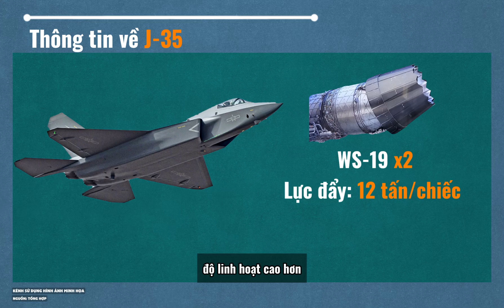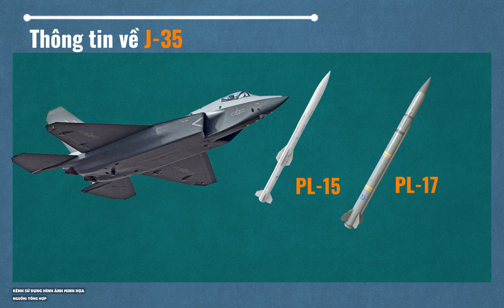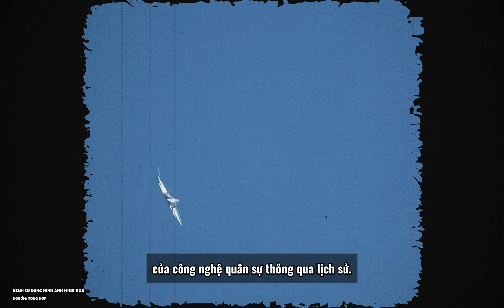QUÂN BÀI TÀNG HÌNH CỦA TRUNG QUỐC ĐÃ SẴN SÀNG RA KHƠI? J-35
🎥 J-35 – Tiêm kích tàng hình thế hệ 5 dành cho tàu sân bay Trung Quốc: bước tiến công nghệ hay công cụ địa chính trị?

Trong video này, MilTech Flix sẽ phân tích toàn diện về J-35 – chiến đấu cơ hạm của Trung Quốc, được cho là đối trọng trực tiếp với F-35C của Mỹ. Từ thiết kế tàng hình, hệ thống cảm biến, động cơ WS-19, đến chiến lược tác chiến trên biển và tham vọng xuất khẩu – J-35 không chỉ là vũ khí, mà còn là một thông điệp địa chính trị.

🌏 Liệu J-35 đã sẵn sàng thay đổi thế trận không quân trên tàu sân bay?
⚔️ So sánh khả năng chiến đấu với F-35 – Ai đang nắm lợi thế?
🛰️ J-35 có thực sự đáng gờm, hay chỉ là "hình bóng tàng hình" chưa hoàn thiện?